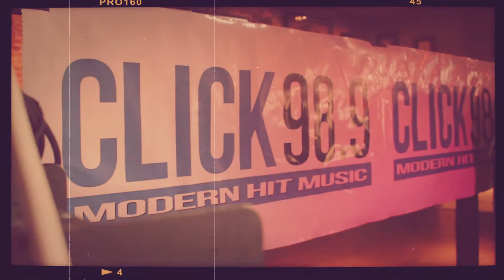Zella Day "Jameson" Live at Click 98.9's Acoustic Lounge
Zella Day stopped by the Click 98.9 Acoustic Lounge to perform an intimate set for listeners. Want to see more videos like this?